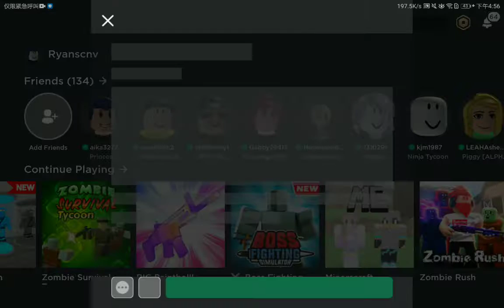2 Player Jailbreak tycoon